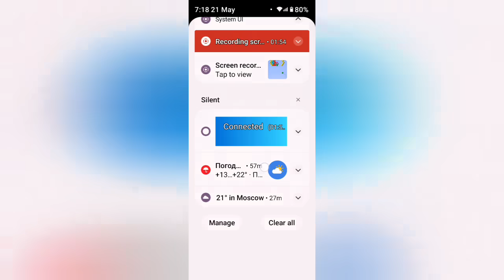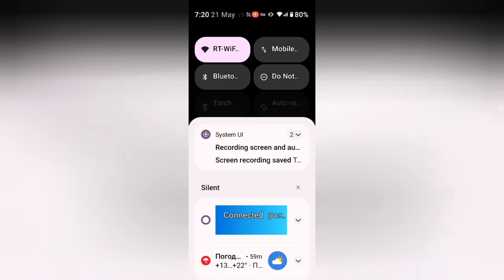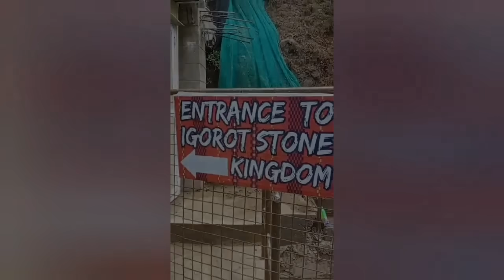part #2 Igorot stone Baguio &[ games bubbles shooter]